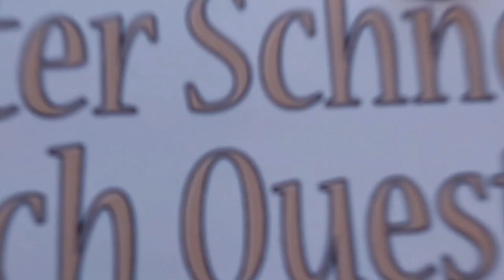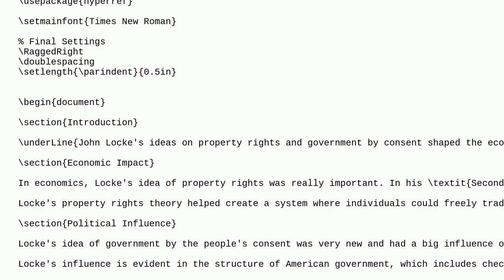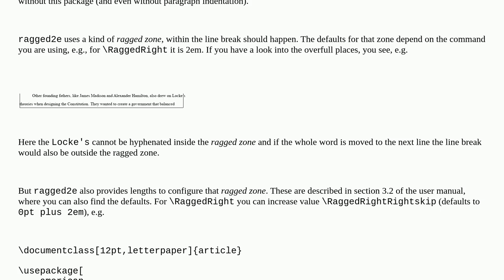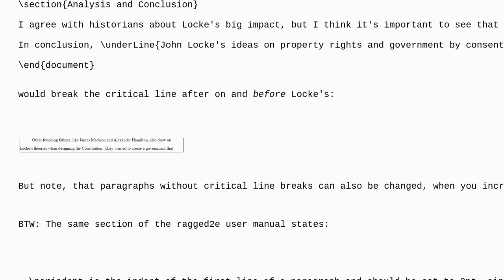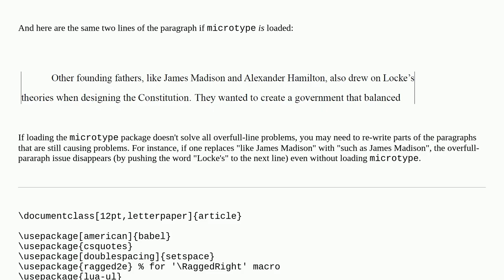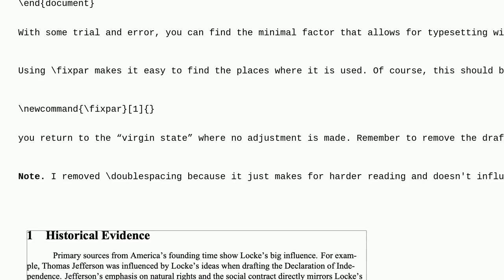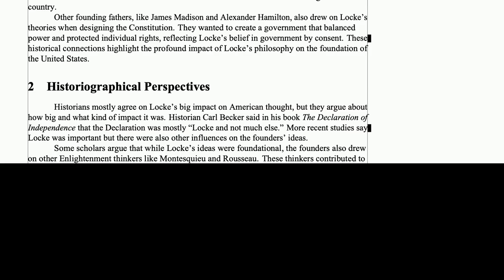Tex: why does RaggedRight and indentfirst cause over and underfull problems?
why does RaggedRight and indentfirst cause over and underfull problems?

A special thanks goes out to the community

  ragged2e badness indentation line-breaking warnings